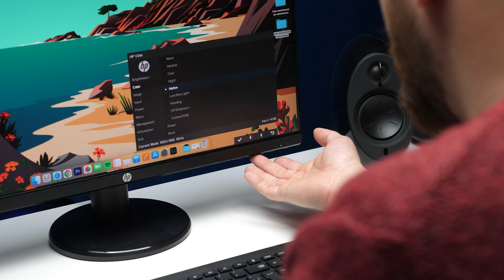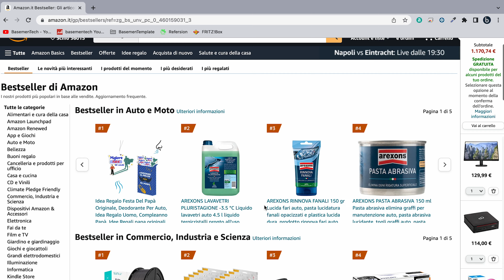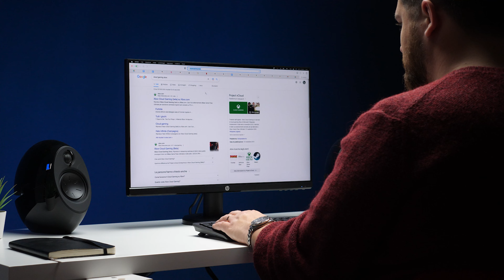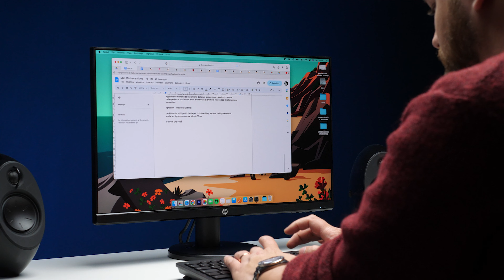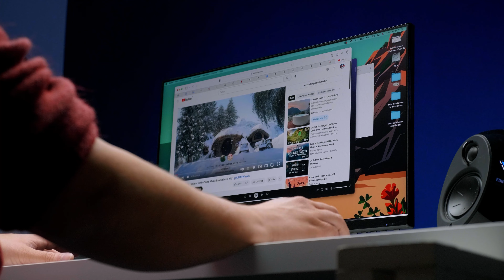Com'è il monitor PIÙ VENDUTO di Amazon - HP V24e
Monitor HP
Monitor LG